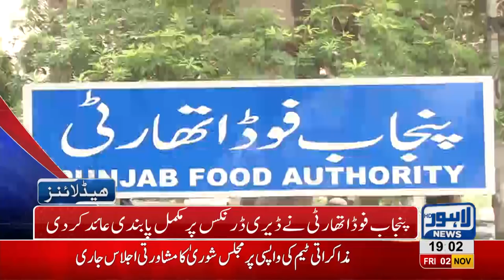07 PM Headlines Lahore News HD – 2nd November 2018